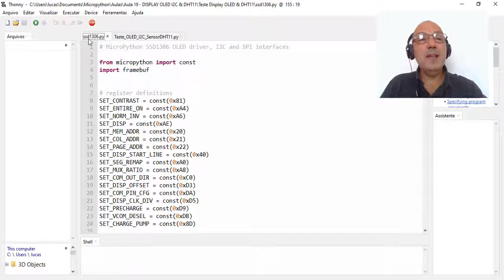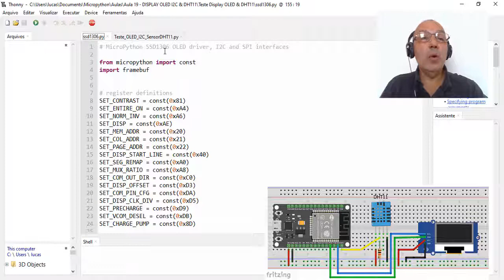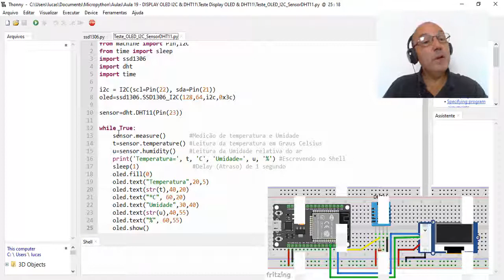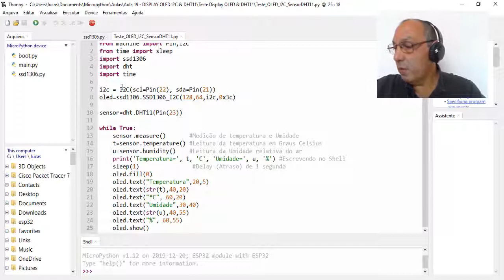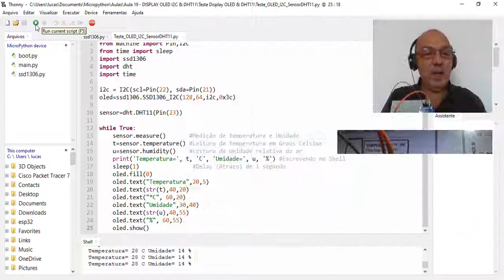Sistema Embarcado com ESP32 e Micropython - Aula 19: DISPLAY OLED I2C & DHT11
Aula 19:   DISPLAY OLED I2C & DHT11
Leitura dos dados do sensor DHT11 e escrita no Display OLED I2C.